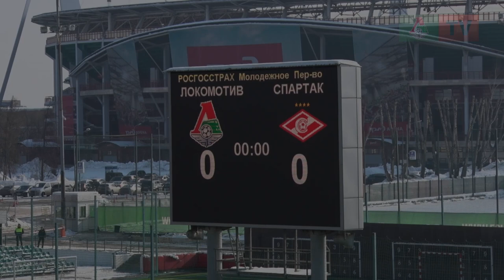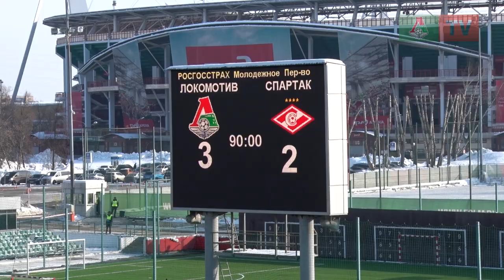«Локомотив» (мол) - «Спартак» (мол) - 3:2. Обзор матча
Молодежная команда «Локомотива» победила «Спартак» в 21-м туре первенства России. Обзор матча от «Локо-ТВ».

РОСГОССТРАХ Молодежное первенство России. 21-й тур

«Локомотив» (мол) - «Спартак» (мол) - 3:2 (1:1)
Голы: Цаллагов, 7 (1:0). Андрюхин, 13 (автогол). Миронов, 53 (2:1). Миронов, 72 (3:1). Бакаев, 86 (3:2)
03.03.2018